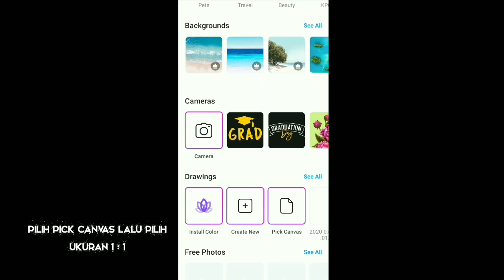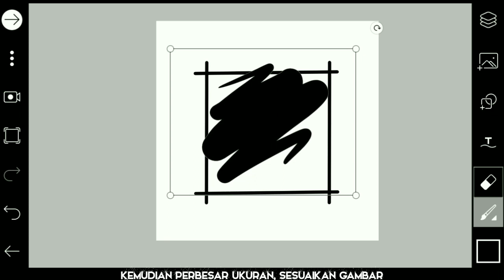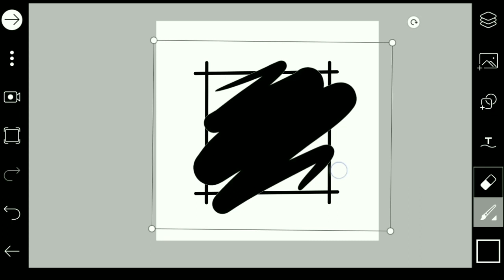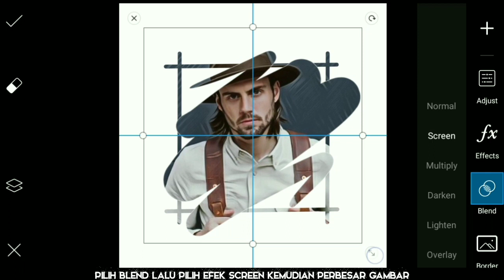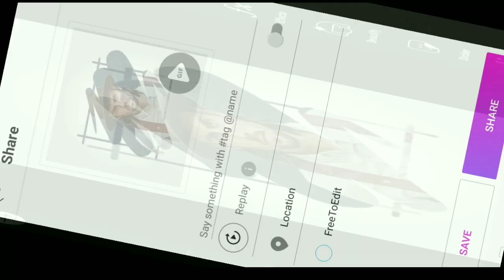PicsArt Creative Brush Effect || PicsArt Photo Editing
Instagram jurusantutorial
Jurusan Tutorial